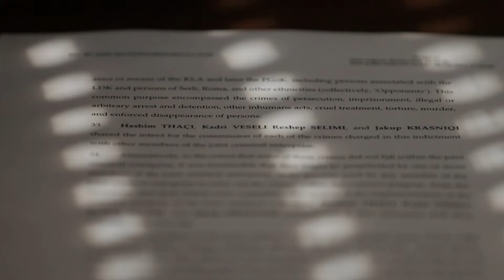Ekskluzive – Dokumentari “Devijimi Special”, sonte me fillim ne oren 22:10 ne Albanian Post